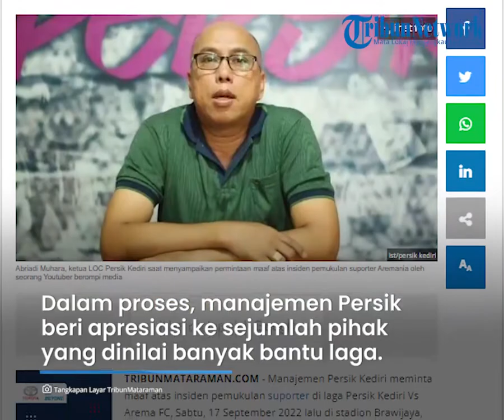Manajemen Persik Kediri Minta Maaf atas Pemukulan Suporter Aremania oleh Oknum Youtuber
TRIBUN-VIDEO.COM - Manajemen Persik Kediri meminta maaf atas insiden pemukulan suporter di laga Persik Kediri Vs Arema FC, Sabtu, 17 September 2022 lalu di stadion Brawijaya, Kediri.

Dalam laga tersebut terjadi insiden pemukulan oleh pihak tak bertanggungjawab terhadap suporter tim lawan, Aremania.

Sempat terjadi kesalahpahaman terkait pelaku pemukulan tersebut.

Sampai akhirnya ditemukan pelaku pemukulan diduga merupakan oknum YouTuber yang tengah membuat konten untuk akun pribadinya.

Dalam prosesnya, manajemen Persik Kediri memberikan apresiasi kepada sejumlah pihak yang dinilai telah banyak membantu pelaksanaan pertandingan kandang Macan Putih musim ini.

“Kepada pihak media, kami mengucapkan terima kasih atas dukungannya dan insiden yang awalnya dikatakan ada dugaan oknum media yang melakukan pemukulan telah dapat diselesaikan," ujar Abriadi Muhara, ketua LOC Persik Kediri, Senin (26/9/2022) malam.

Ia melanjutkan, pernyataan yang menyatakan oknum media sebagai pelaku tersebut ternyata tidak terbukti.

Pelaku asli disebut juga telah meminta maaf, mengakui kesalahannya tersebut dan menyatakan tidak akan mengulanginya kembali.

"Atas nama panpel Persik Kediri secara keseluruhan, kami juga meminta maaf kepada seluruh rekan media atas kejadian ini dan menjadi pelajaran berharga bagi kami kedepannya,” kata Abriadi.

Abriadi menuturkan, manajemen Persik Kediri juga memastikan akan terus mendukung peran pers sebagai kontrol sosial dan pilar demokrasi keempat.

Menurutnya, peran pers dalam perjalanan Persik Kediri selama ini sangatlah besar dan manajemen Persik Kediri menghaturkan ucapan terima kasih.

“Dalam perjalanan panjang Persik, pers secara konsisten telah mewartakan kerja tim, juga memberikan dukungan serta masukan dan kritik yang memang sangat kami butuhkan,” ungkapnya.

Ke depan, pihaknya juga akan berupaya lebih maksimal lagi dan menjadikan laga terahir tersebut sebagai evaluasi berarti jelang laga kandang berikutnya saat menjamu Persib Bandung (9/10/202) mendatang.

Artikel ini telah tayang di Tribunmataraman.com dengan judul Manajemen Persik Kediri Meminta Maaf Atas Insiden Pemukulan Suporter Aremania Oleh Youtuber,